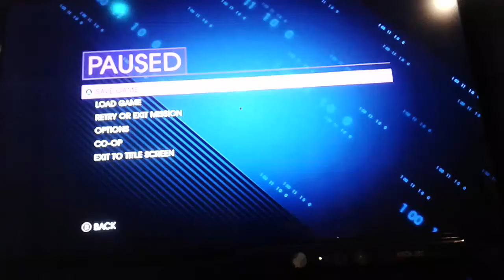Saints Row IV Final Level - THE FINALE!!!! (Part 2 of 2) Feat. Jonoqwerty